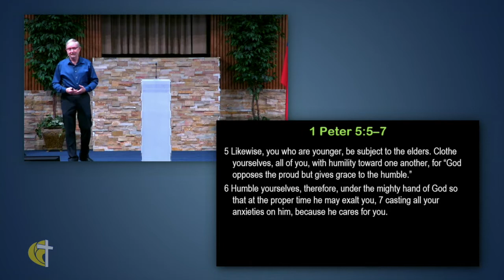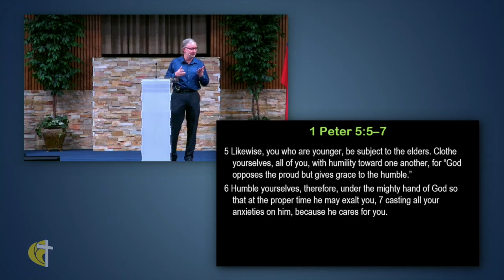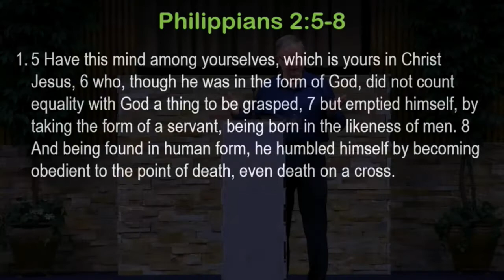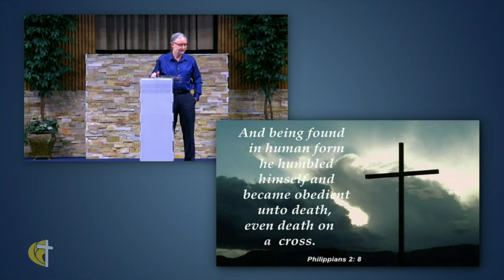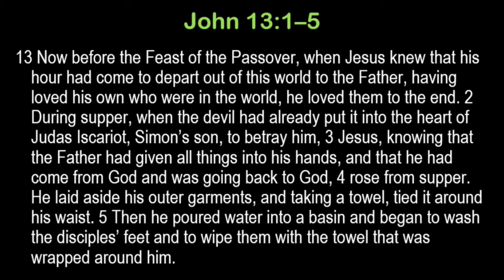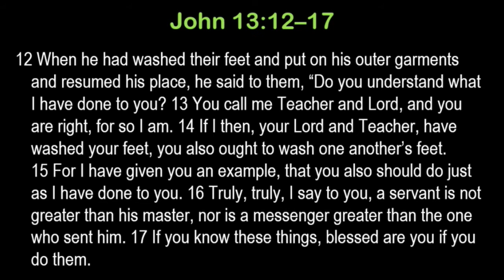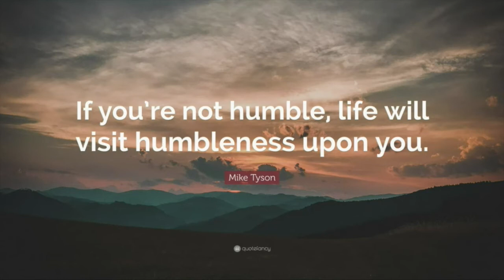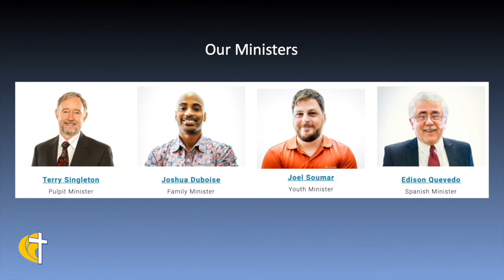Humble With Each Other